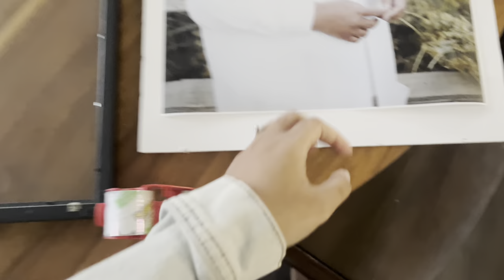One Year in Heaven ❤️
Happy one year in heaven to my mom! We’ve all missed her dearly. She passed away last year on my wedding anniversary and this year we find ways to celebrate our 10th year wedding anniversary and celebrate mom’s one year death anniversary with my some of my siblings and their families. So glad we were able to get together and remember my mom❤️